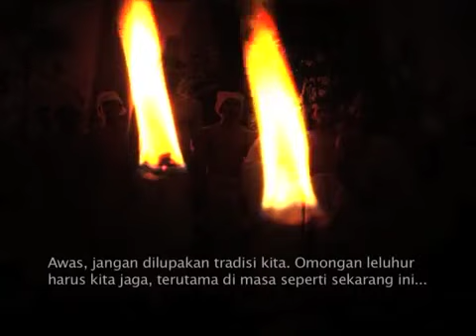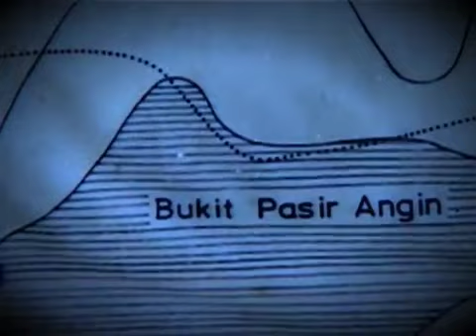video Dokumentasi sejarah dari balai arkeologi bandung jawa barat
sebuah video dokumentasi sejarah situs-situs yang ada di jawa barat
Video countursy ...balai arkeologi bandung
menulusuri jejak peradaban sunda kuno si jawa barat